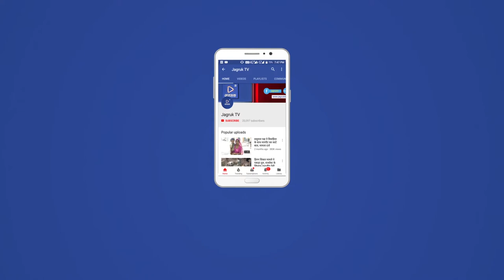JAGRUK TV : जोधपुर : हैंडीक्राफ्ट फैक्ट्री में लगी आग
जोधपुर। बासनी औद्योगिक क्षेत्र स्थित एक हैंडीक्राफ्ट फैक्ट्री में शनिवार शाम आग लग गई। आग का कारण स्पष्ट नहीं हो सका है लेकिन शॉर्ट सर्किट बताया जा रहा है। इस आग को बुझाने के लिए अलग-अलग अग्निशमन केंद्रों से करीब आधा दर्जन से अधिक दमकलों को बुलाना पड़ा। आग में हुए नुकसान का आंकलन नहीं किया गया है।
बासनी अग्निशमन केंद्र को शनिवार शाम करीब चार बजे सूचना मिली कि बासनी गली नंबर छह में स्थित एक हैंडीक्राफ्ट फैक्ट्री में आग लग गई है। आग की सूचना पर एक दमकल वाहन वहां भेजा गया लेकिन तब तक आग तेज हो गई थी।